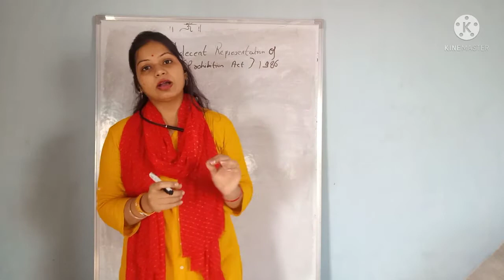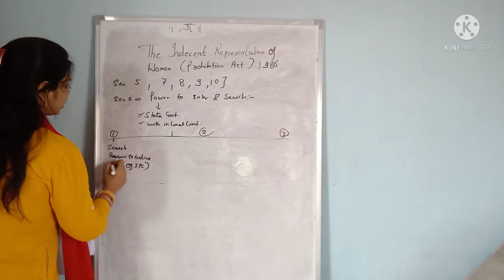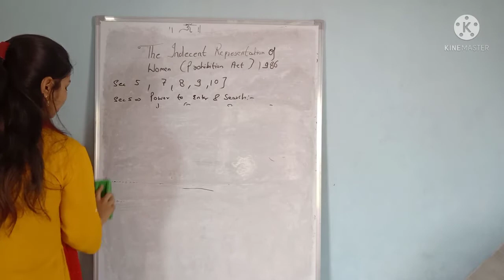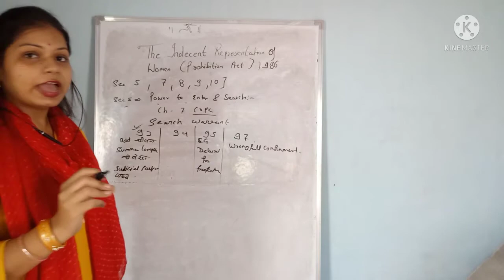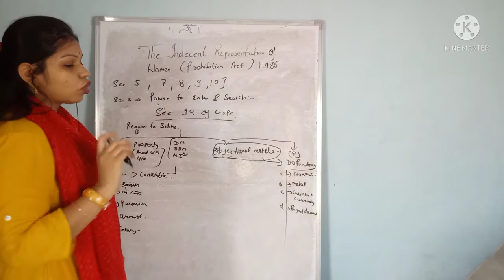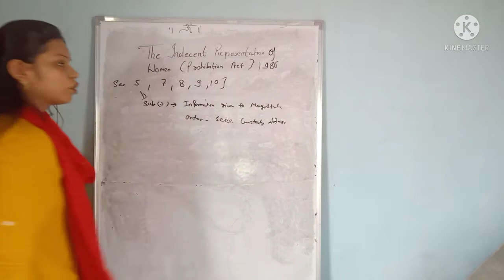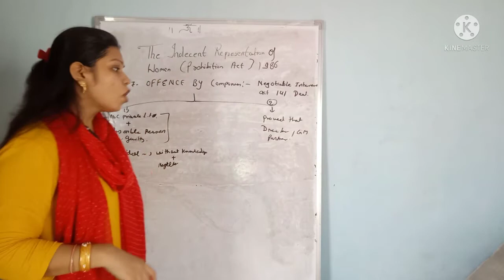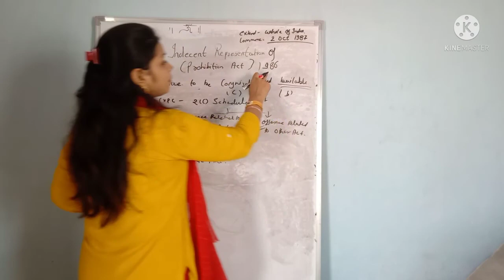The Indecent Reprentation of women (prohibition )ACT 1986. part 2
This video HV detailed conceptual section of indecent Representation of women prohibition ACT.
which is cover full act in  2days lecture